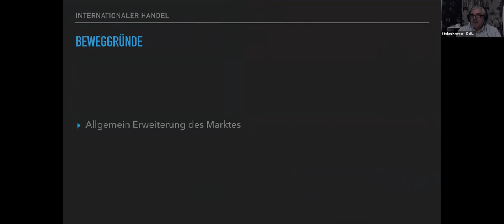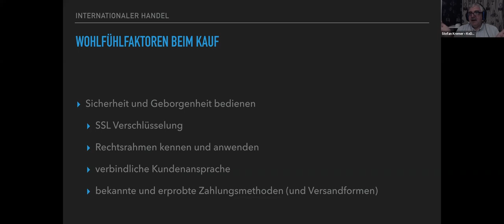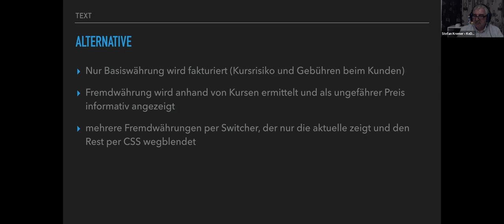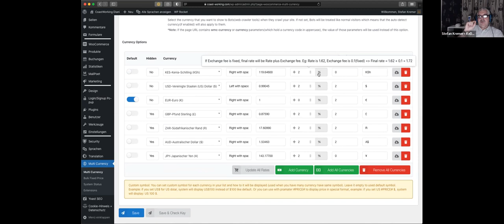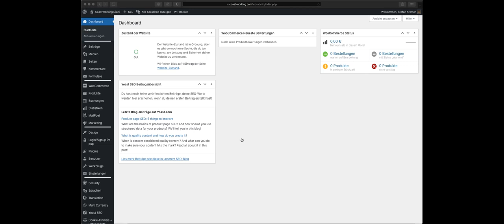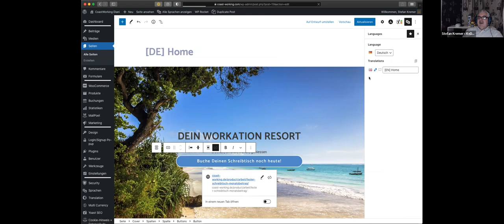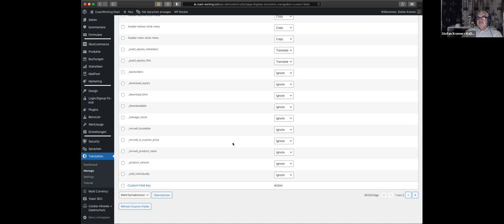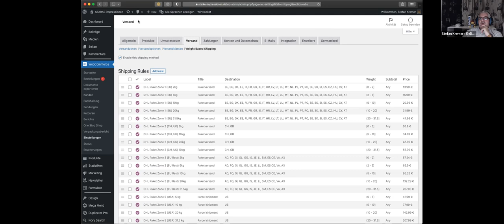Stefan Kremer: International verkaufen – Sprachen, Währungen, Steuern.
Ein kleiner Überblick, welche Lösungen zur Verfügung stehen, wenn der Verkauf über den deutschsprachigen, bzw. den Euro-Raum hinausgehen soll. Neben grundsätzlichen Überlegungen schauen wir uns ein konkretes Umsetzungsbeispiel anhand einer Buchungsplattform an.